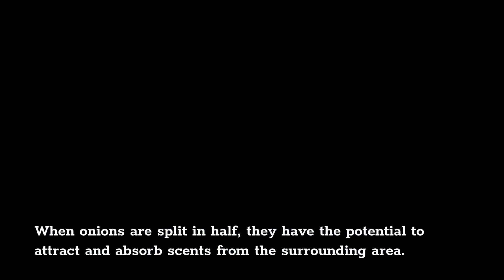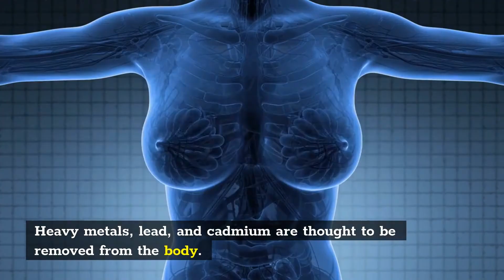What Happens When You Sleep With Onions In Your Socks